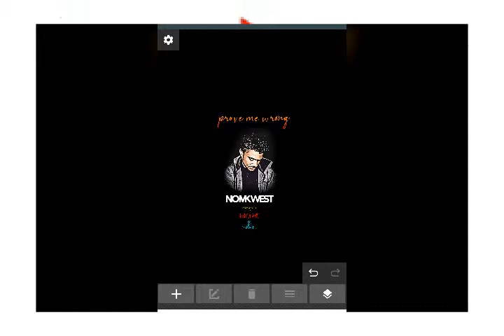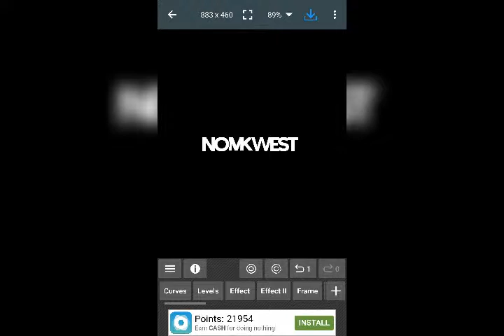Just so u know - Nomkwest ft. LemoNaughty ("Nominated" the album)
Hot new hiphop